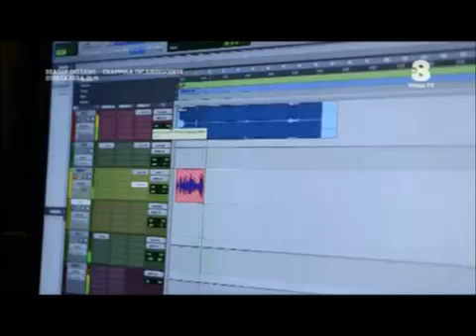Lodovica Comello Documentário Uno In Musica - slovenské titulky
instagram/twitter: @lodo_slovakia & @welovecomello